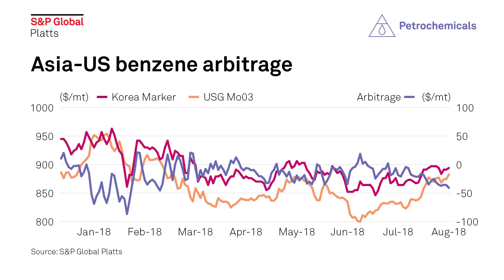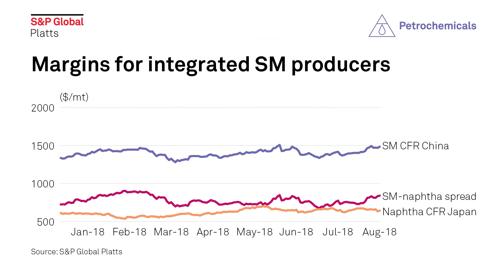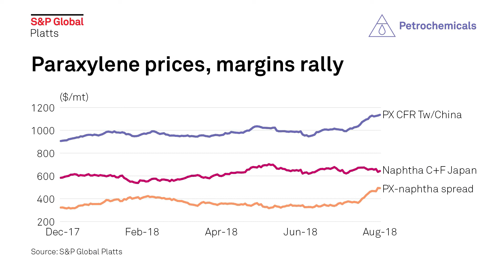H2 2018 outlook: Asia aromatics market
Gustav Holmvik, S&P Global Platts team leader for the Asian petrochemicals market, looks at the factors that will shape the region's aromatics sector in the second half of 2018.